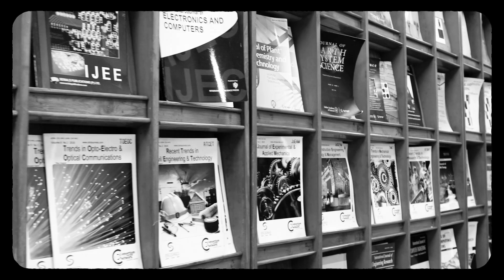GIET University 2023: A Year of Achievements and Milestones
GIET University Rewind 2023: A Year in Review - As we step into 2024, let's take a moment to reflect on the academic triumphs and vibrant campus events that made the past year truly special.

Join us in looking back at the milestones that shaped our university in 2023.

Relive the highlights, achievements, and unforgettable memories that marked a remarkable chapter in our journey.